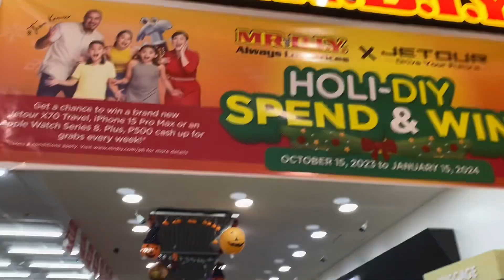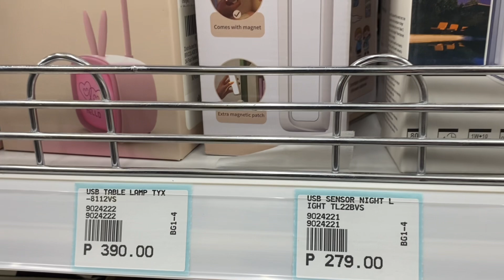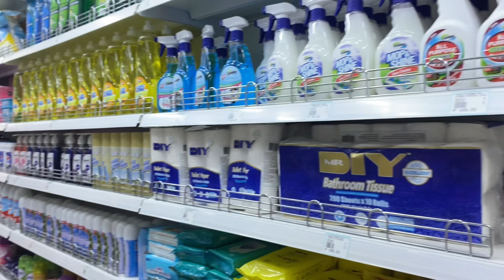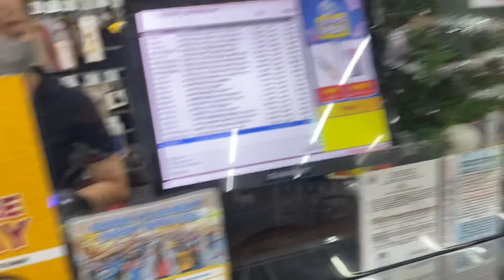(#242) BONDING TIME NAMILI KAMI SA MR. DIY NG GAMIT AT CRISTMAS DECOR